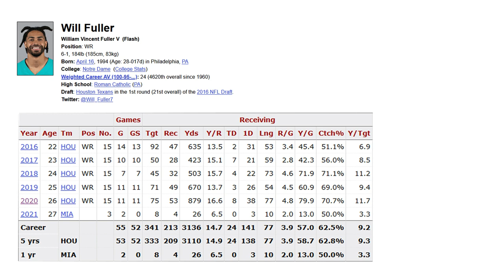Will Fuller: Is TALENT greater than AVAILABILITY? [Career Film study]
Will Fuller is a fascinating NFL player who has generated a TD on one out of every 10 targets as a 6-foot-1 receiver. He is still only 28 years old and, coming off only playing in three games for the Dolphins, could come with a cheap price tag.
 While I do not know who Fuller will sign with, I do know this: if he plays in 10-12 NFL games in 2022, he will likely score 7 TD's on a mixture of big plays and Red Zone in-and-outs. His injuries, and two suspensions for PED's, make him a risk for any contender in free agency.
 His big-play ability probably means someone will take the risk.
 Let me know what you guys think of the video in the comment section.